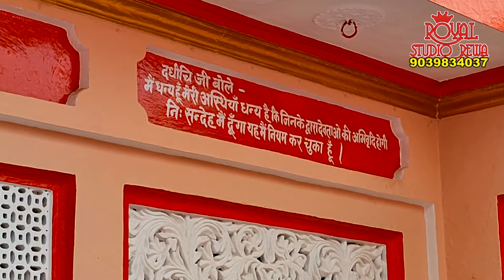दधीचि कुंड l मिश्रिख तीर्थ - Shri Bhagwat Rasamritam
🎶आपके अपने🎶
  🔸 Youtube chanel 🔸
Shri bhagwat rasamritam
                   में
{Digital team by pro ranjan & Royal Studio Rewa}